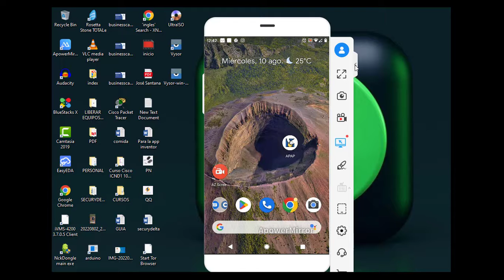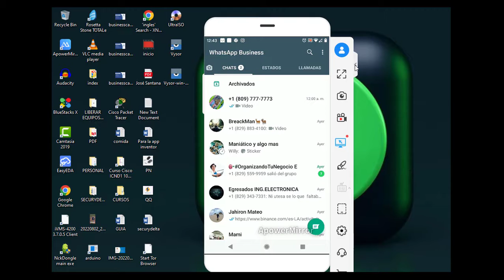AHORRAR DATOS EN WHATSAPP CUANDO REALIZO LLAMADAS O VIDEOLLAMADA